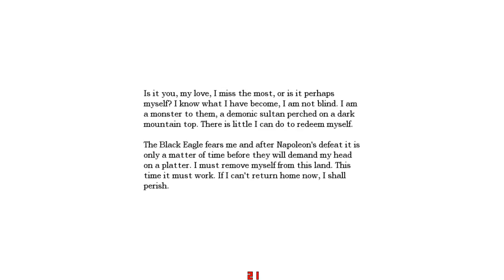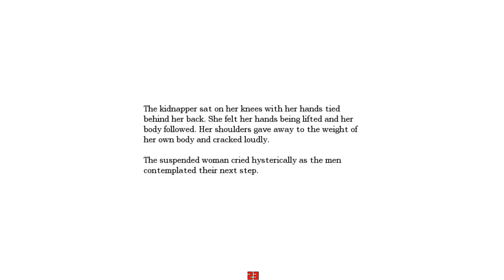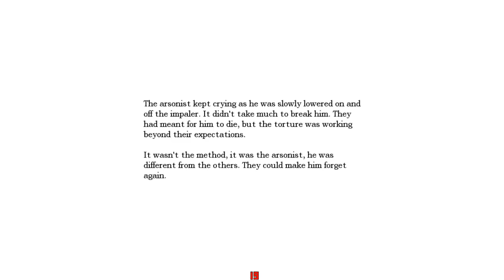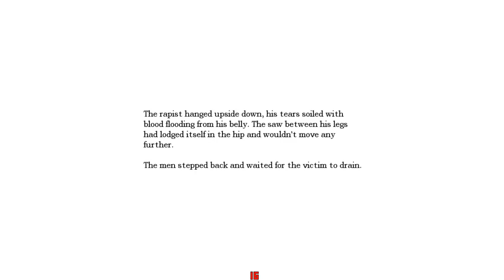'Amnesia: The Dark Descent' Chapter 15: So Many Memories Of Death